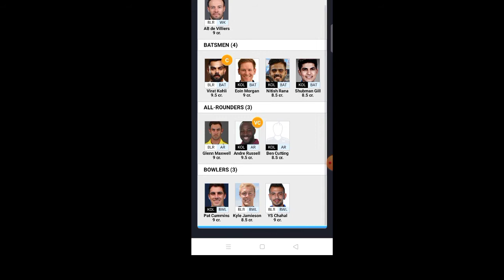#100% Wining team list#Fantasy cricket league#Rcb vs Kolkata Delhi vs punjab#team list#Dream team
Fantasy league Today team list
#100% wining tricks team list
Delhi vs punjab
RCB vs Kolkata
dream tream 11 player list
team ke liye join kare instra-jayanta555
loved cricket
loved freefire
Fantasy league wining team super Sunday match